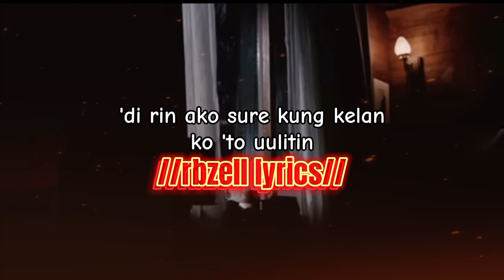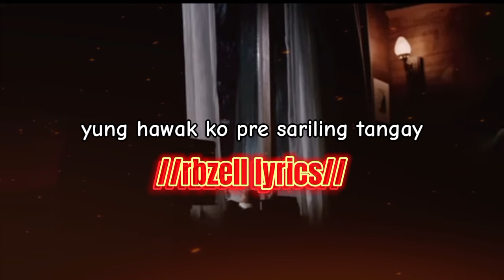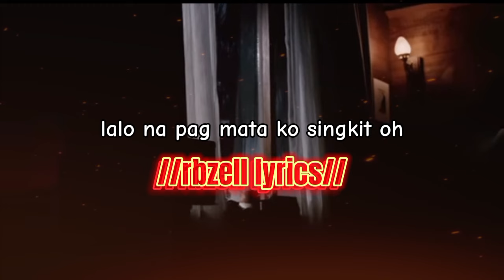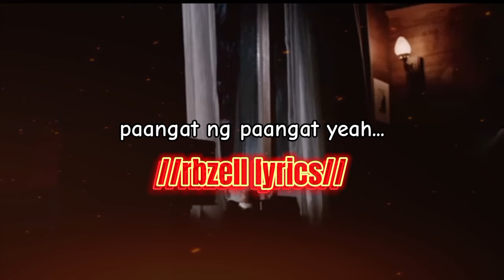SOBRANG SOLID - NIK MAKINO FT. NEXXFRIDAY (rbzell lyrics)